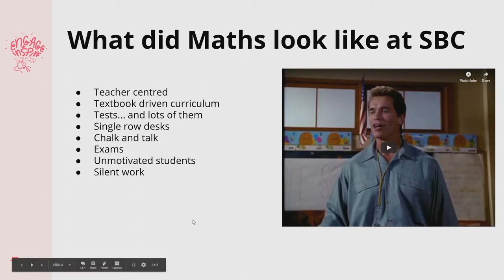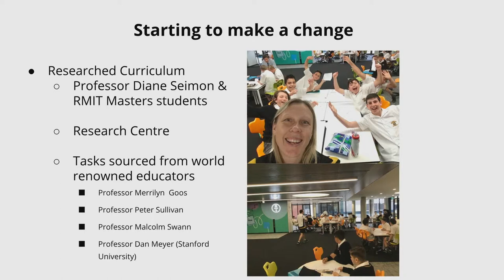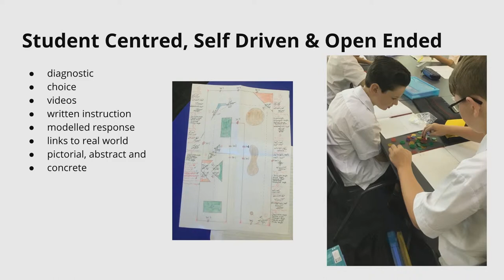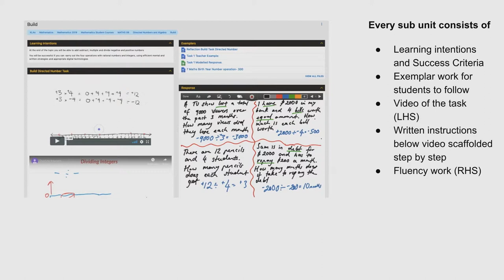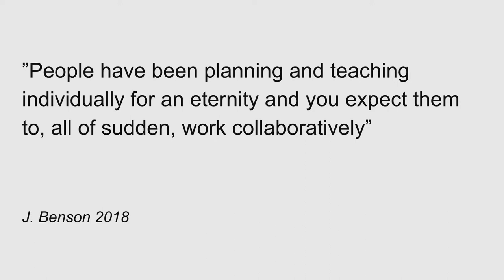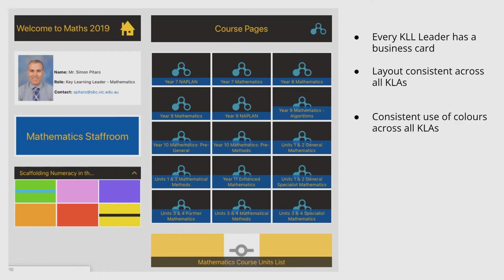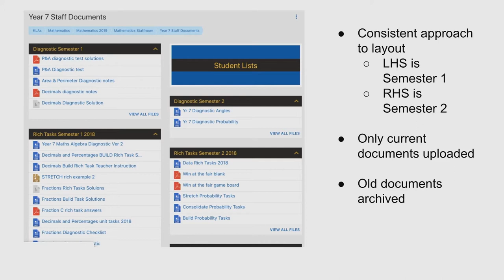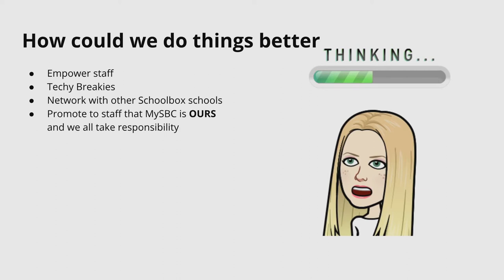Differentiated Learning - Junior and Secondary Schools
Presented by Ren Downing and Bel Clohesy, Schoolbox at Schoolbox Meetup 2019.

Stimulating and engaging more advanced students while simultaneously nurturing those who may need an extra helping hand are both necessary to facilitate differentiation and improve student learning outcomes. Junior and senior schools have unique ways of tackling assessment differentiation so we’ve invited two schools to speak and provide different perspectives not only about why they use differentiation in the classroom, but how.

Schoolbox Meetup 2019 was held on 28th February to 1st March at the Melbourne Cricket Ground (MCG), VIC Australia.

Schoolbox Meetup provides a strong connection for our like-minded customers and users from all over the world to get together to discuss all things Schoolbox, while also having a great time learning, networking, and being entertained.